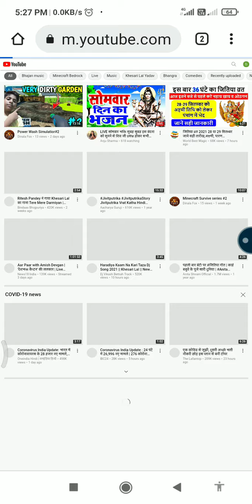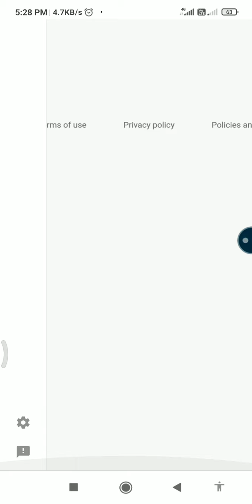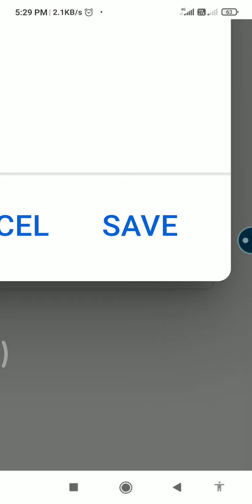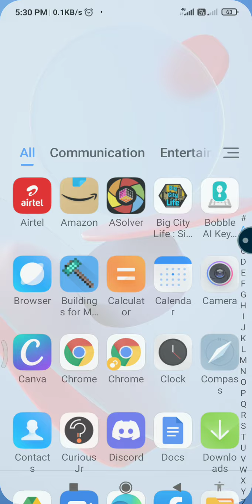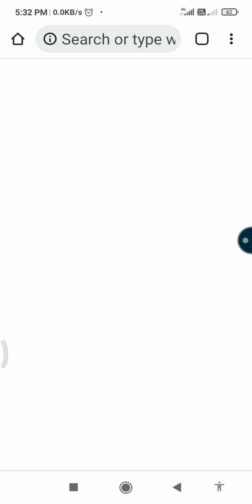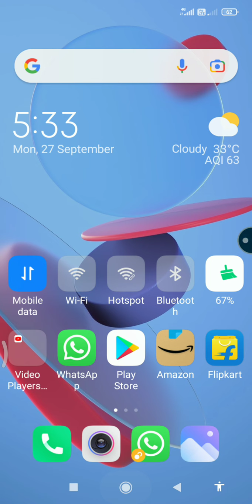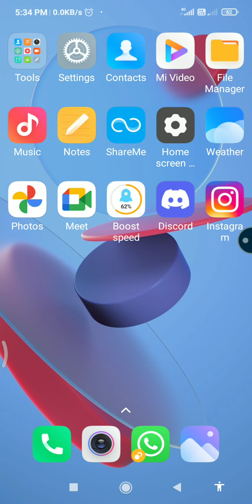How To Hide Youtube subscriber count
Please Support The Dinala Fox